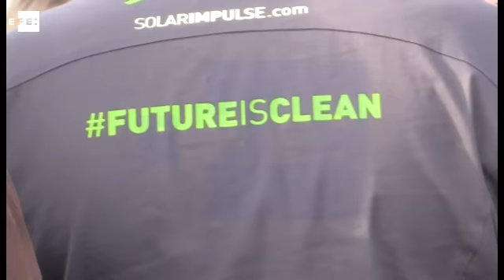El avión solar vuelve a casa, pero continúa el reto en favor energías renovables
Dübendorf (Suiza), 22 nov (EFE).-(Imagen: Aina Marti Soler) El artífice del proyecto Solar Impulse, Bertrand Piccard, afirmó hoy que, si bien la vuelta al mundo con un avión propulsado solo con energía solar ya terminó, el mensaje de que la tecnología limpia ofrece soluciones para luchar contra el cambio climático sigue viajando alrededor del globo.